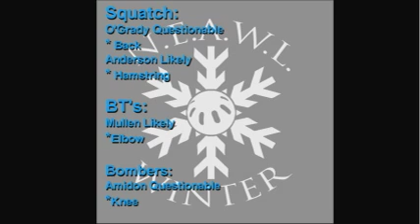This Week's Junk ep 3